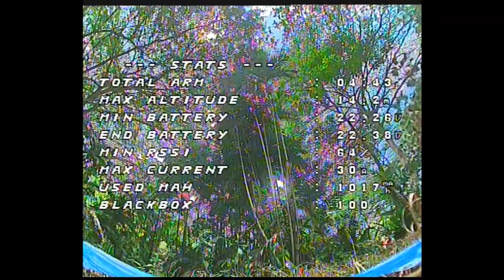Wider camera angle - 6S 5-inch - Five33 Switchback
Raw DVR recording with Audio

Frame: Five33 Switchback
FC: HGLRC Zeus F722 mini
ESC: HGRLC Zeus 45A 4-in-1 BLHeli_32
Motors:TMotor Velox V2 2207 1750 KV
Propellers: DALPROP Nepal N1
VTX: HGLRC Zeus Nano
FPV camera: Caddx Kangaroo 1.8mm lens
Receiver: Archer RS
Transmitter: X9-Lite
Battery: Alienmodel 6S 1100mAh

# profile 0
set dyn_lpf_dterm_min_hz = 91
set dyn_lpf_dterm_max_hz = 221
set dyn_lpf_dterm_curve_expo = 7
set dterm_lowpass2_hz = 195
set vbat_sag_compensation = 100
set iterm_relax_cutoff = 20
set yaw_lowpass_hz = 100
set throttle_boost = 7
set throttle_boost_cutoff = 25
set f_pitch = 76
set f_roll = 72
set p_yaw = 43
set i_yaw = 72
set f_yaw = 72
set level_limit = 90
set d_min_roll = 0
set d_min_pitch = 0
set ff_spike_limit = 70
set ff_smooth_factor = 20
set idle_min_rpm = 20

# rateprofile 0

set rates_type = ACTUAL
set roll_rc_rate = 5
set pitch_rc_rate = 5
set yaw_rc_rate = 3
set roll_srate = 60
set pitch_srate = 60
set yaw_srate = 57